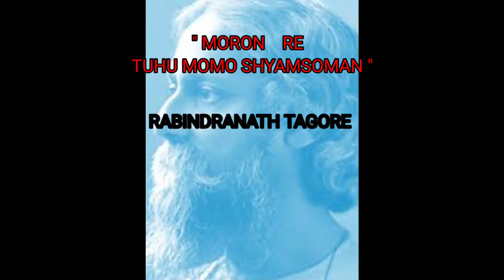মরণ রে তু৺হু মম শ্যামসমান।RABINDRA NATH TAGORE। bangla kobita abritti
Poetry - Moron re tuhu  momo shyam soman মরণ রে তুহু মম শ্যমসমান
Poet - Rabindranath Tagore রবীন্দ্রনাথ ঠাকুর
Recitation - BULBUL বুলবুল
Editing - BULBUL বুলবুল
Photo Courtesy - Google
Video Courtesy - Vidmate No Copyright Videos
            - Flute background music Sad flute background music No Copyright
             - Krishna Background Music Vagmine No Copyright Song
              - Adharam Madhuram song by shreya ghoshal Divotional song krishna Bhajan no copyright song

Your queries -  ২২ শে শ্রাবণ কবিতা,মরণ রে তুহু মম শ্যাম সমান আবৃত্তি,rabindranath tagore, rabindranath kobita,
rabindranath thakur kobita,rabindranath
tagore works, rabindranath tagore famous poems, rabindranath tagore poems in bengali,
tagore poems in bengali,
gitanjali bengali pdf,
rabindranath tagore poems in English on freedom, rabindranath tagore bangla kobita pdf,
rabindranath thakur bangla kobita,bangla
kobita abritti video,

মরণ রে তুহু মম শ্যাম সমান,